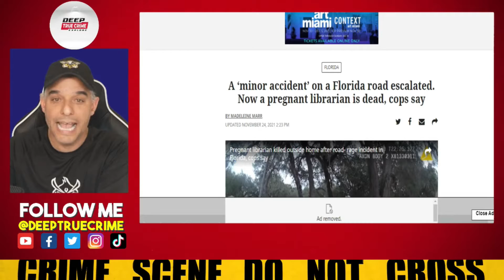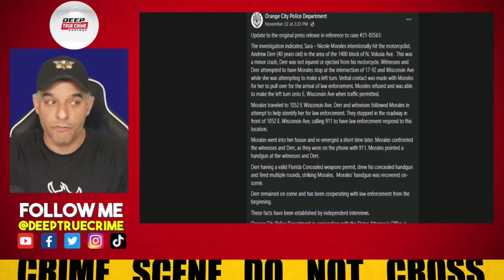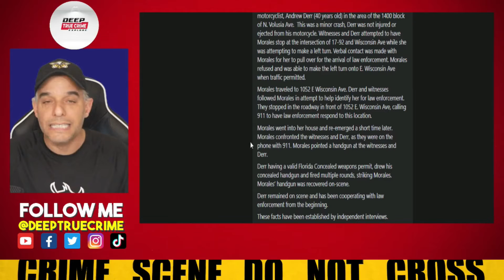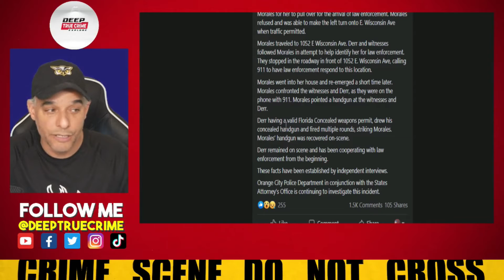ROAD RAGER KILLED AFTER INTENTIONALLY HITTING MOTORCYCLIST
A Volusia County library assistant who was killed after an alleged road rage incident was the aggressor, police said.

The incident happened over the weekend. Sara Nicole Morales, 35, was fatally shot after a confrontation following a hit-and-run crash in Orange City, about 30 miles north of Orlando